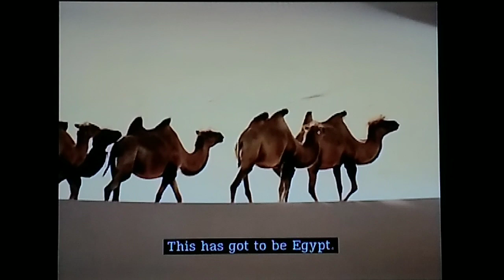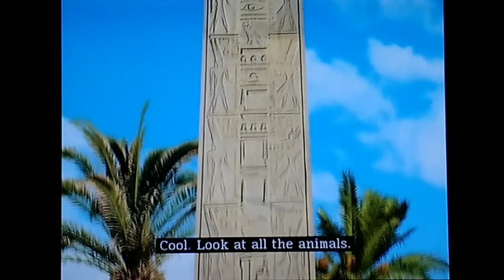Little Einsteins - The Legend of the Golden Pyramid - Clip (European Portuguese)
Cool, I like it!  👍